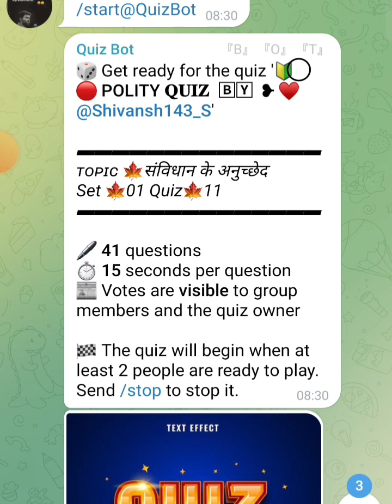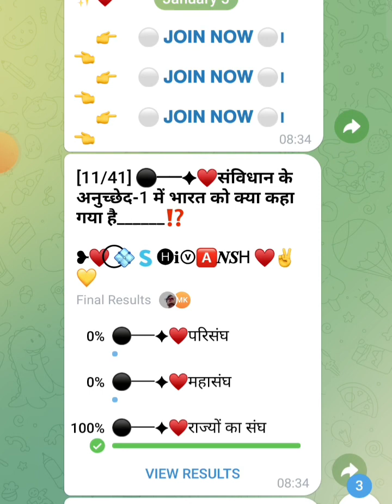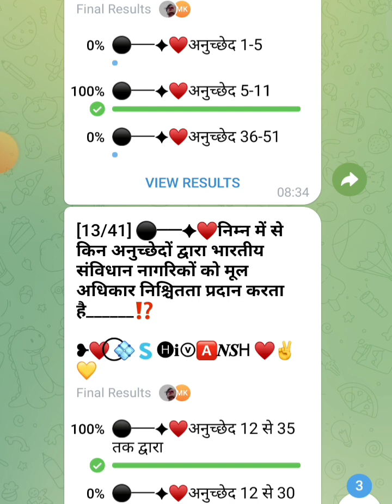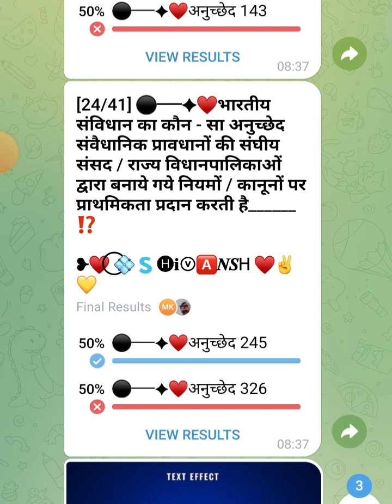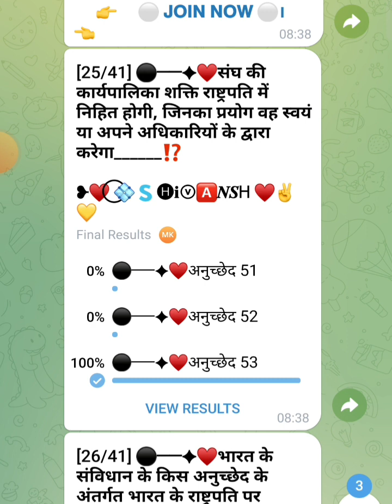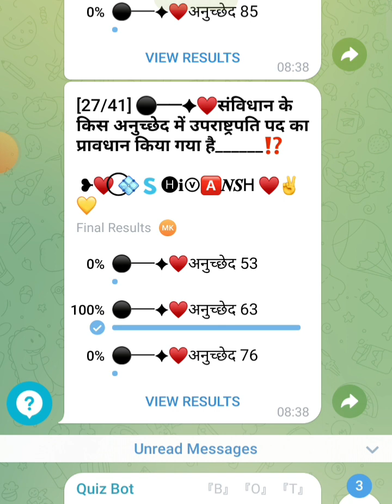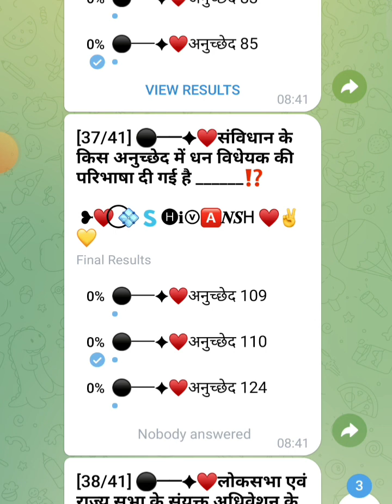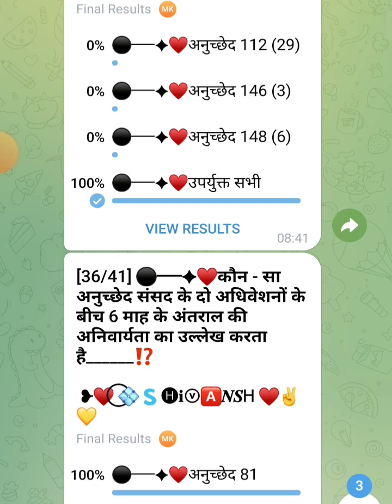About Indian constitution ! for all examination ssc sscexam english jung ..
... l.  Indian constitution of all previous year question...
with solutions..